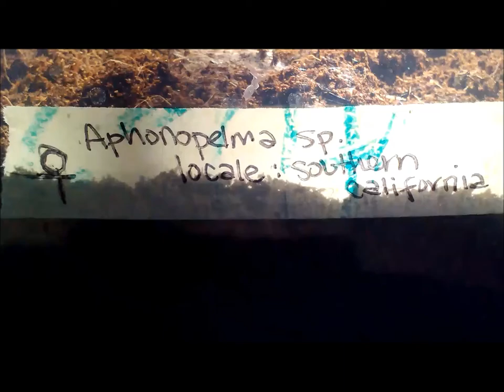Aphonopelma sp "Fat Dwarf "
A little bit of handling outside with my new female Aphonopelma sp.

Excuse the shakiness and such it's not easy to corral a spider and hold a camera and spider.